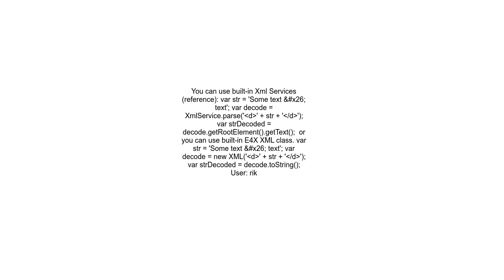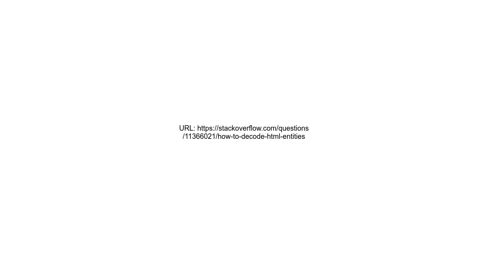How to decode HTML entities